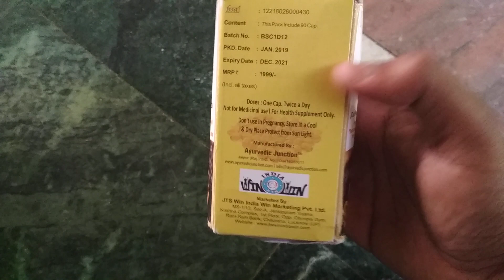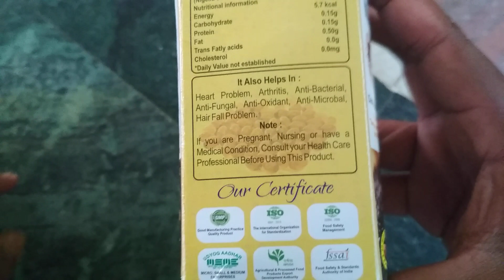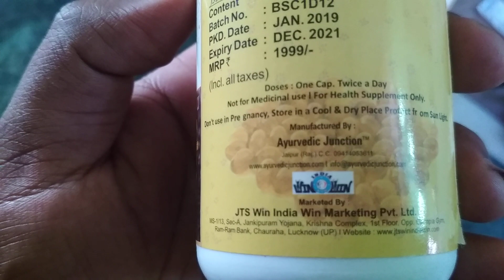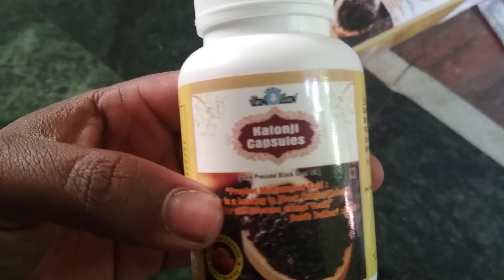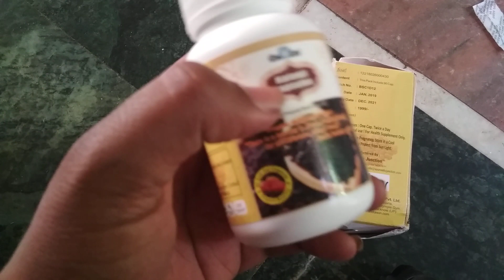Jts Win India Win Kalonji capsules Review, Unboxing, Benifit | Jts WIw Product review